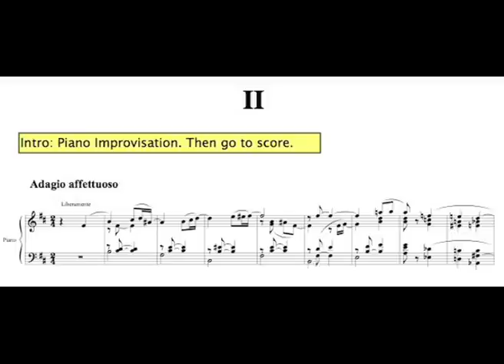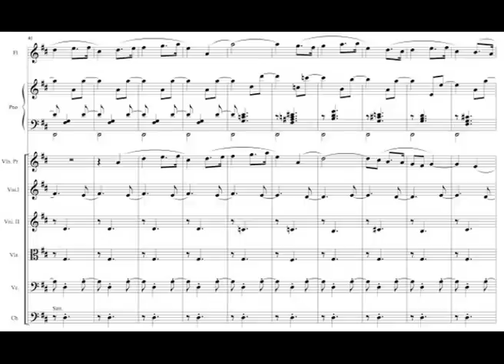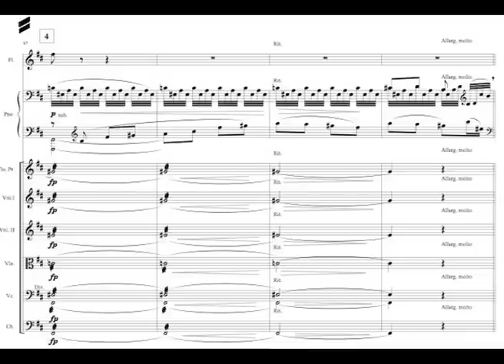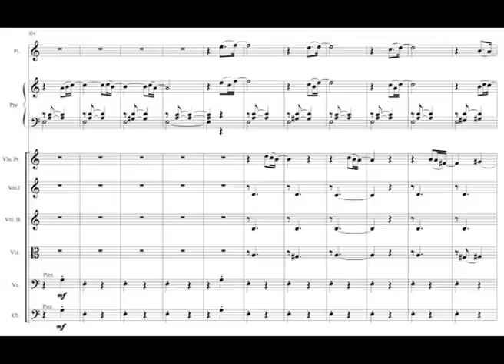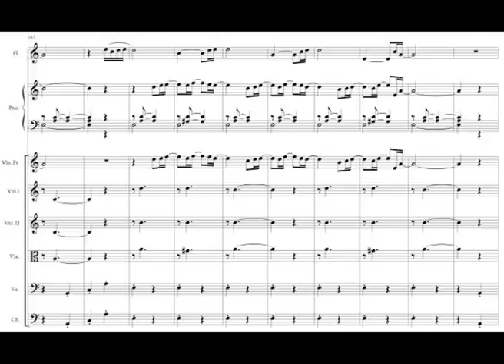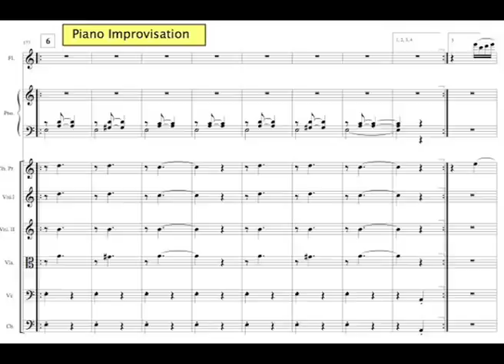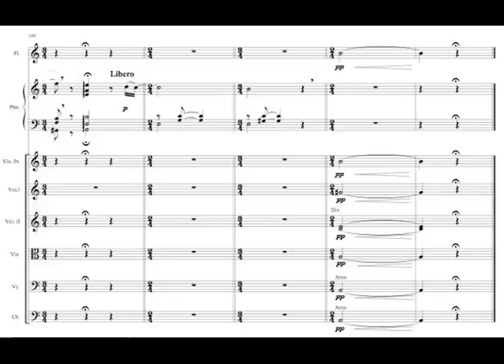Cesare Picco - Bach to me - Mov. 2 Adagio (sheet music)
"BACH TO ME" Revisiting Brandenburg Concerto N.5 by J.S.Bach BWV 1050
Cesare Picco music and piano
Zvi Carmeli conductor
Guy Eshed Flute
Iskandar Vidjaja violin
Berlin Chamber Soloists